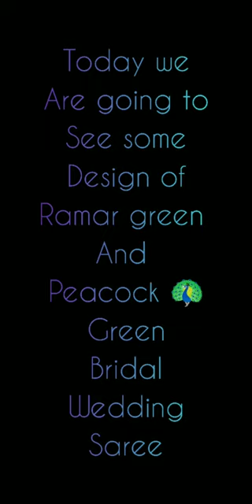Ramar green and peacock 🦚 green 💚 bridal wedding saree / ideas from design / made your day / video